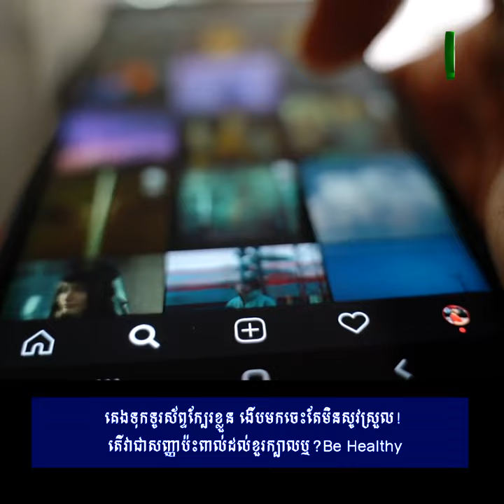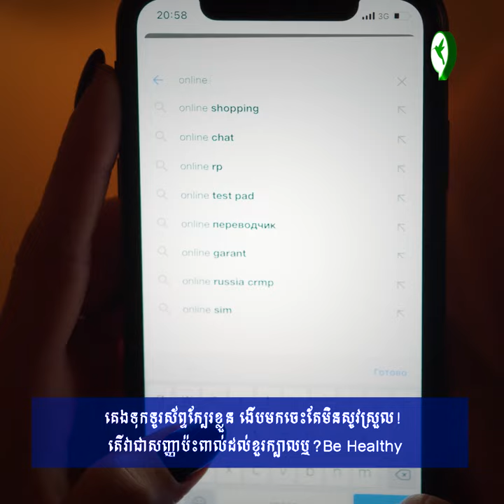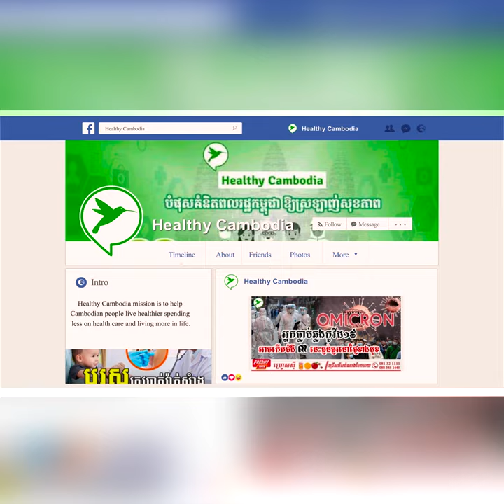គេងទុកទូរស័ព្ទក្បែរខ្លួន ងើបមកចេះតែមិនសូវស្រួល! តើវាជាសញ្ញាប៉ះពាល់ដល់ខួរក្បាលឬ?Be Healthy